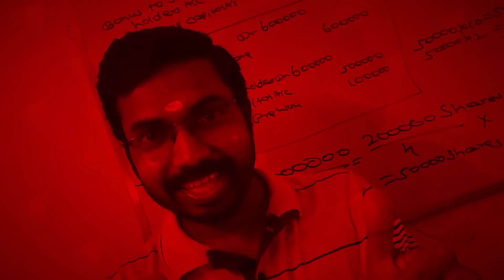Income Tax and GST|Important Questions|Calicut University Bcom 6thSemester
Recorded Crash coaching videos available @Rs:400 for Income Tax and GST, Contact-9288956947 for more details.

Courses Offered
CMA
M.com(Private)(Bharathiar University and Calicut University)
B.com (Private)(Bharathiar University and Calicut University)

(Classes available both online and offline)

KCS CARE
Institute Of Commerce and Management Studies Udaya Buildings 2nd Floor Ambakkadan Junction St Thomas College Road Thrissur Kerala.
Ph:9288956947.